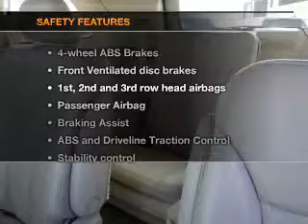2007 Chrysler Pacifica - Strongville OH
Year: 2007
Make: Chrysler
Model: Pacifica
Trim: Touring
Engine: 4.0 liter 6 cylinder 24 valve
Transmission: Automatic
Color: Cognac Crystal Pearlcoat
Mileage: 66692
Address:
14000 Pearl Road
Strongville, OH 44136